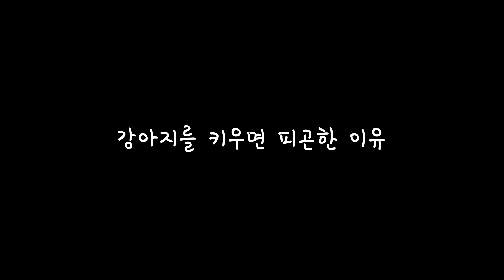침대가 자기 껀 줄 아는 귀여운 강아지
강아지를 키우다 보면 당황할 때가 많은데요
특히 밤에 같이 자다 보면..
많이 피곤합니다..ㅋㅋ

이름 : 신초코
성별 : 푸들나라 왕자님
생일 : 2018년 9월 28일
특징 : 가슴에 흰털,  소심함, 미소천사
좋아하는 놀이 : 공놀이, 양말놀이